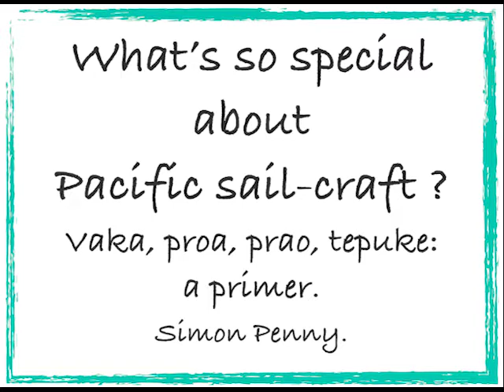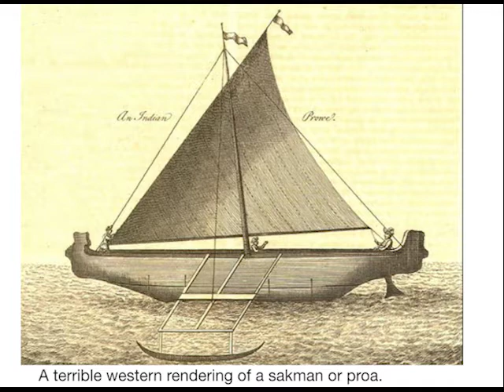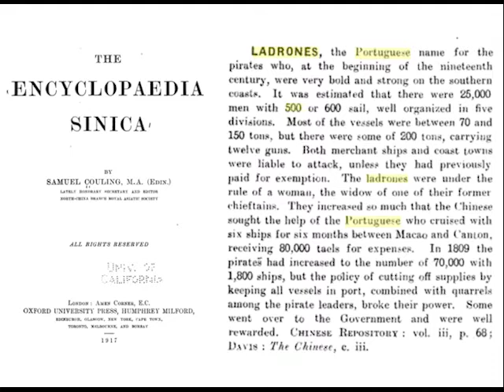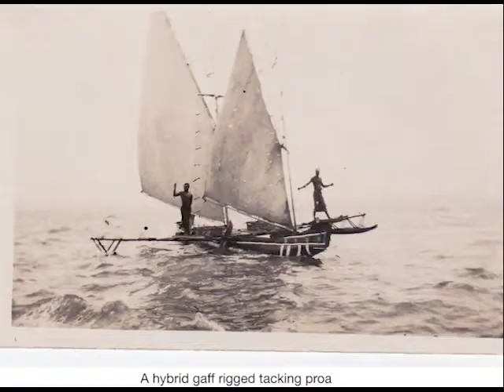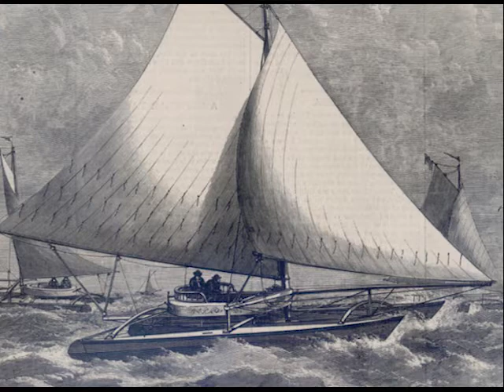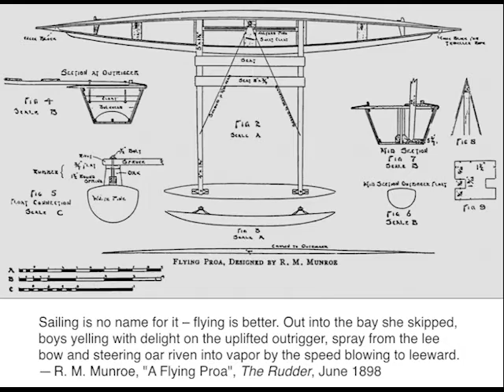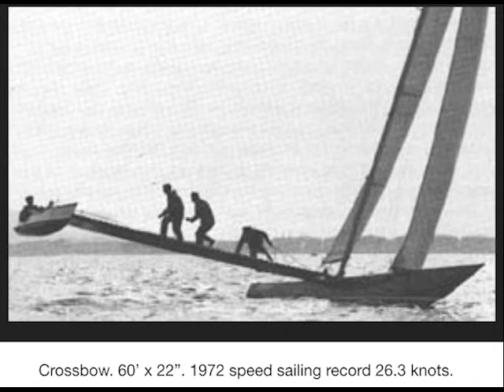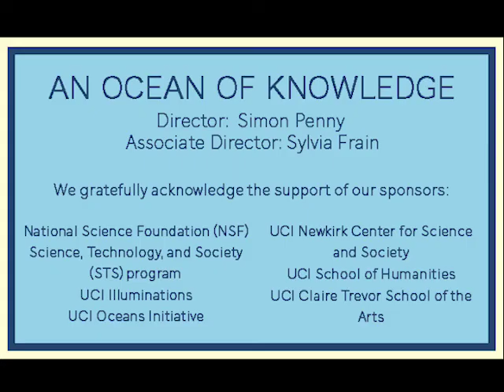OOK Simon Penny